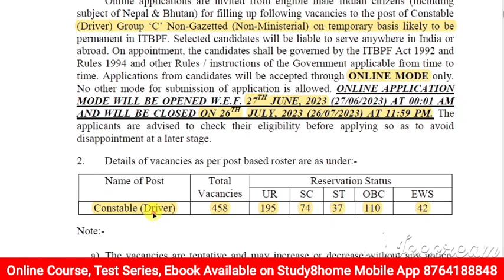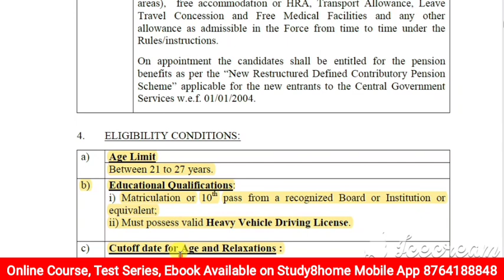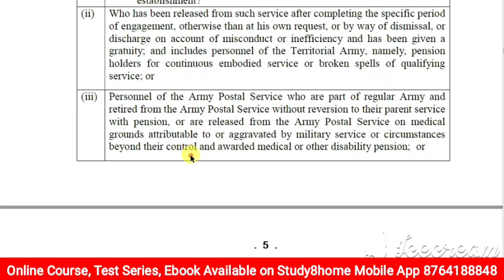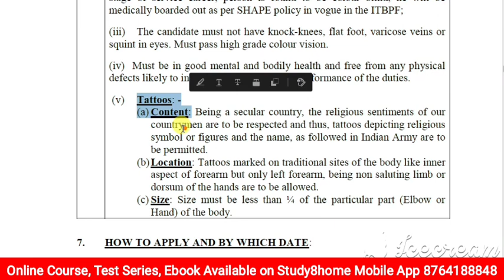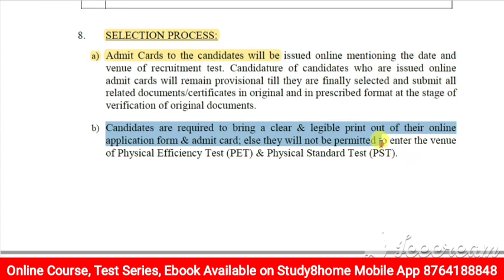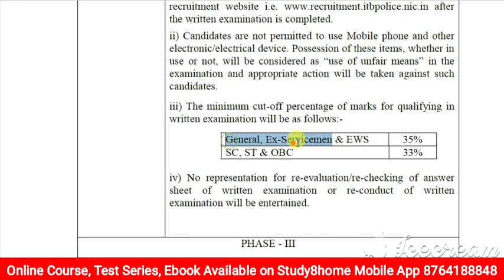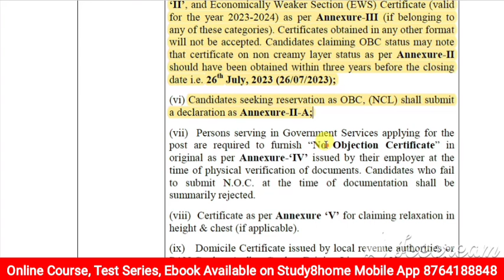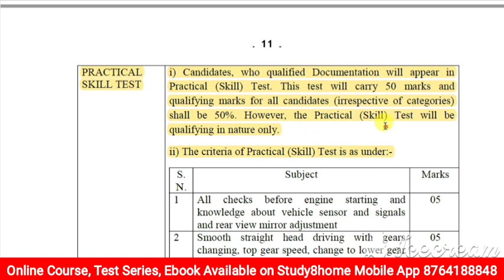Last Date Alert || Selection Proccess, Syllabus, Age Relaxation, ITBP Driver Vacancy 2023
L Parking
H Parking
T Parking
Zigzag Parking
8 Parking
Daily Ramp
Daily Long Drive की सुविधा है
🚔🚘फीस

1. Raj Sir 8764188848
2. Kesh ji Sir For Any Help 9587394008

✅Course Information
1. 20 Days, 10000/-
2. 15 Days, 8500
3. 10 Days,  7000
4. 5 Days, 4000
5. 4 Days 1000
6. 30 Days 13000/14000